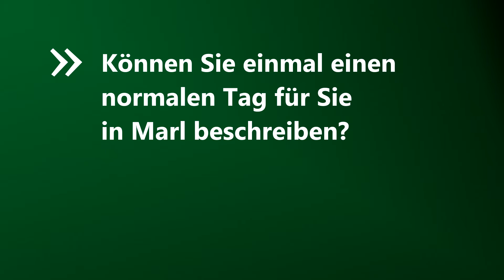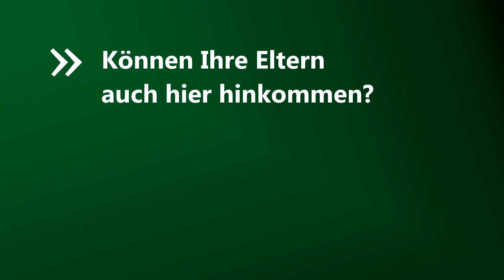Fünf Fragen an Maziad Aloush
Marl, 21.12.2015. Mit seinen zwei Brüdern ist Maziad Aloush im August aus Syrien nach Deutschland geflohen. Im Gespräch mit Lokalredakteurin Martina Möller berichtet der 31-Jährige über seine lange Reise und die ersten Schritte in seiner neuen Heimat Marl.
Lesen Sie bei uns im Internet auch den Blog von Maziad Aloush: "Das neue Leben"

Ein Video von Martina Möller und Oliver Prause